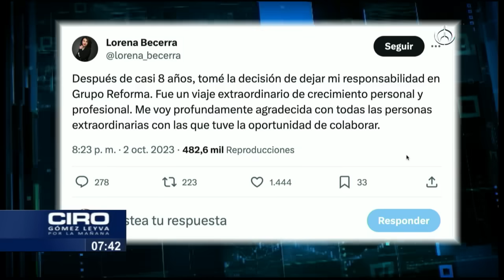Lorena Becerra niega salida de Reforma por diferencias editoriales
La salida de Lorena Becerra de Grupo Reforma a 8 meses de las elecciones presidenciales generó distintas dudas en el mundo político. La responsable de encuestas de Reforma explica las razones por las que tomo la decisión. Asegura que no fue un tema editorial y que tiene una intención de poner su propia empresa editorial.

Grupo Fórmula